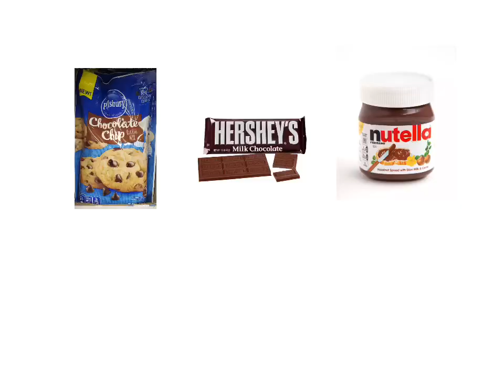YTV Dragon Ball Z Cookies Nutella Hershey's Cadbury M&M's Peanut Rexall Pharma Plus Commercial 2003